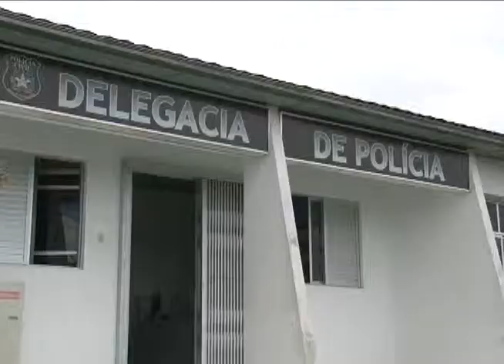Tubarão - Mulher que se diz "mãe de santo" é presa